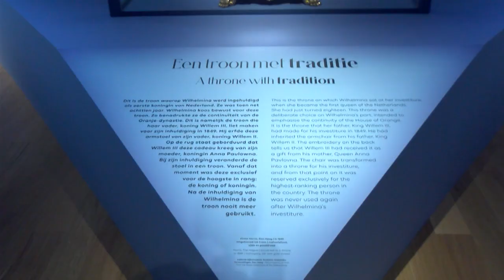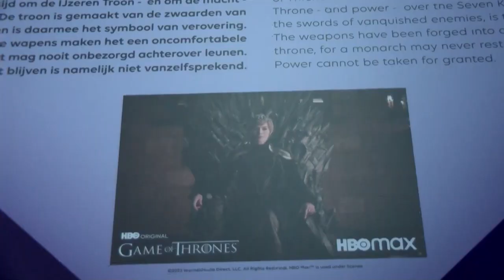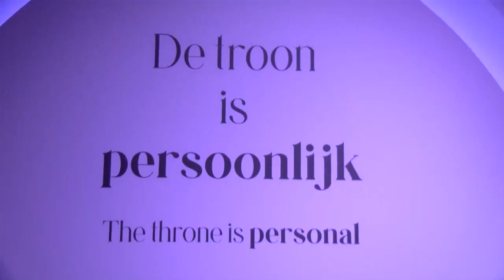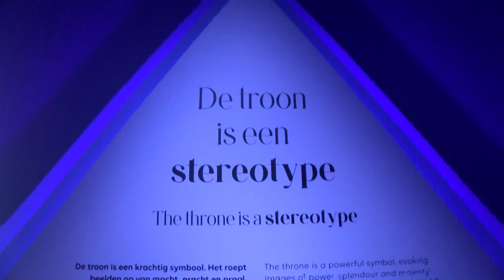Kracht van de Troon